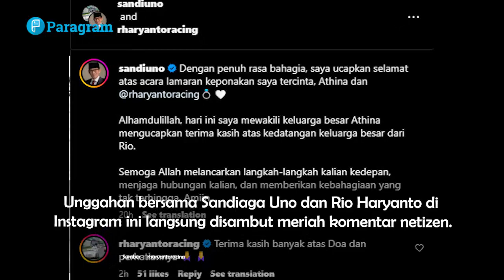Intip Momen Rio Haryanto Lamar Keponakan Sandiaga Uno, Hingga Disebut Hari Patah Hati Nasional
Pembalap F1 pertama Indonesia, Rio Haryanto menggugah foto terbaru yang disebut netizen sebagai hari patah hati nasional. Pasalnya, ia memamerkan foto melamar sang kekasih, Athina, yang merupakan keponakan Sandiaga Uno.

Foto yang sama juga diunggah Sandiaga Uno. Dalam foto tersebut, terlihat Athina yang tampil cantik dengan dress lace bernuansa biru muda. Rio Haryanto  juga tampil tampan dan gagah mengenakan kemeja cheongsam yang memikat.